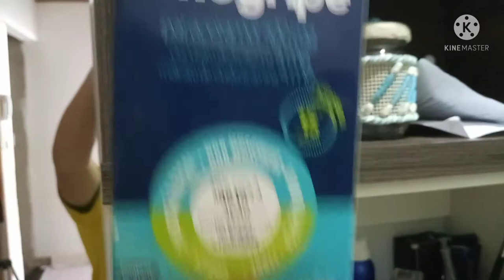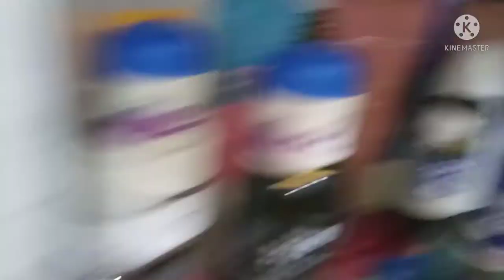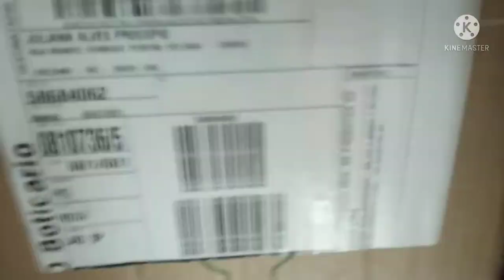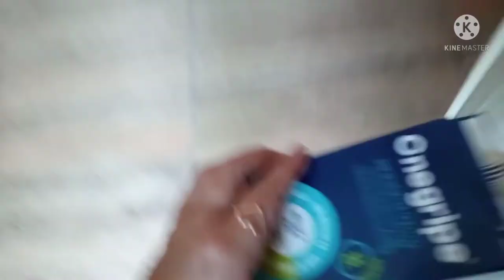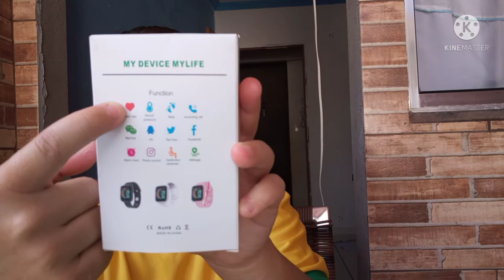rotina de casa: vlog mais de uma hora comigo organizado a casa mais comprinhas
vlog aleatorio de uma hora comigo na  organizacao comprinhas de uma dona de casa na coreria do dia a dia  espero q gostem nao esqueca de se escrever para tar me ajudando deixar like para eu saber q esta gostando desse tipo de videos
# of Videos in Search Results